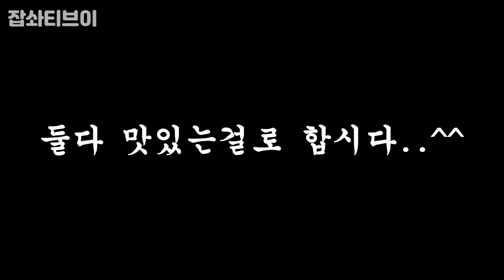강원도 가마솥 감자밥~With밥굽남 이형님!!감자밥맛을 모르네~Eatingshow Mukbang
가마솥 감자밥을 밥굽남형님과 해먹어봤습니다~